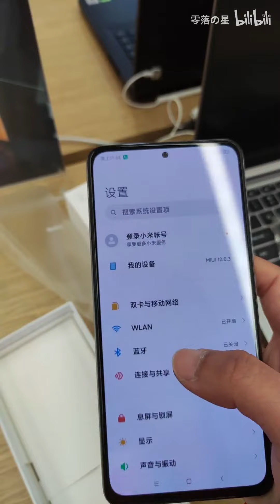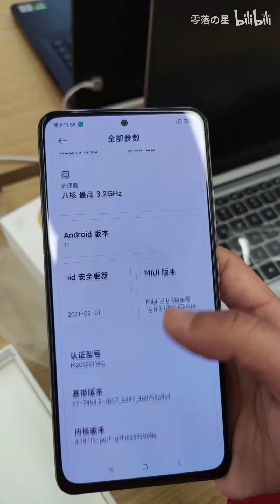Redmi K40 Unboxing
Video Post Time : 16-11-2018 / 02:00 AM

iPhone X Boiling Coca-Cola Test!
Samsung Galaxy J6 Scratch Test Xperia XZ2 vs Tomato Ketchup Test : ttps://goo.gl/QCStVm .